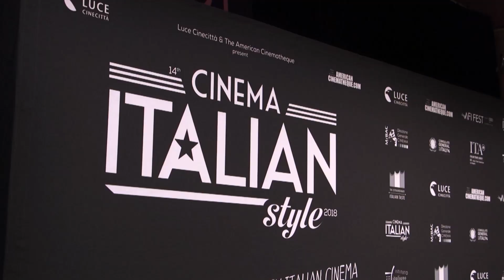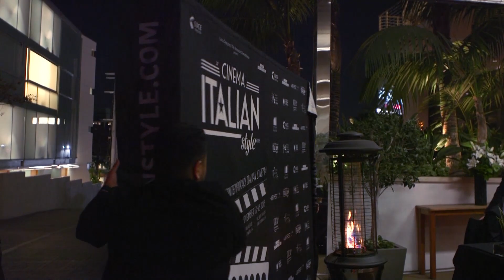Cinema Italian Style 2018